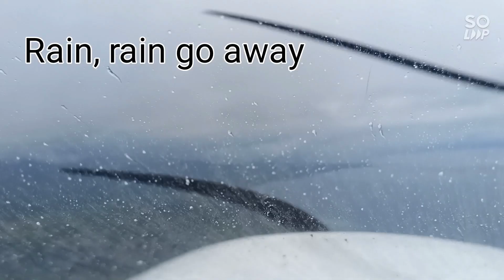Day 2: Utility Flight (Area Discovery) RPVM-RPSB-RPVO-RPVH-RPSM-RPVM (VFR Flying)